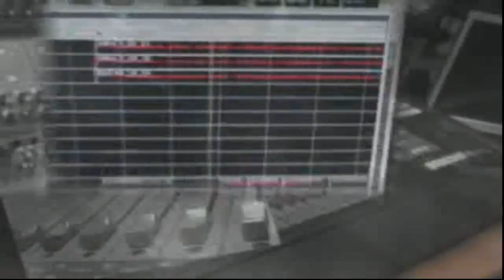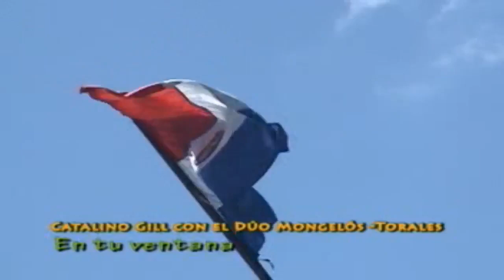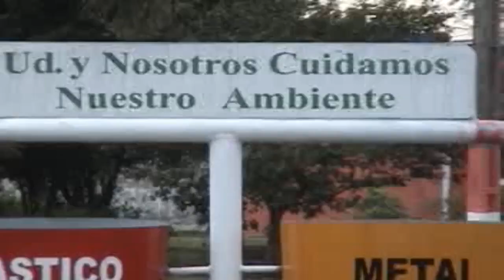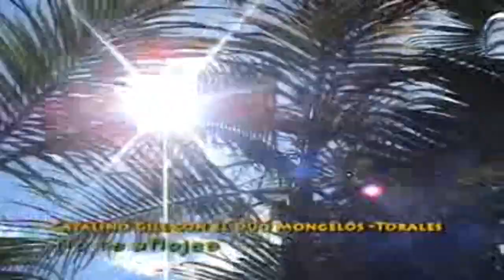CATALINO GILL CON EL DÚO:MONGELOS-TORALES - 20 CAÑONASOS DEL CHAMAME - Videoclip's - Discos ARP